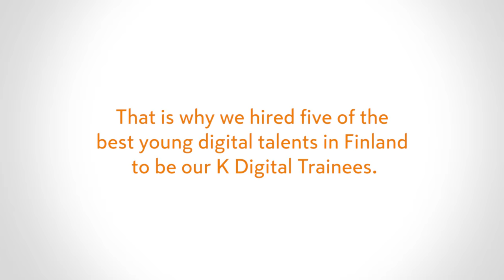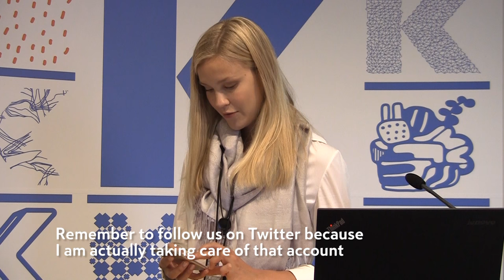K Digital Trainee Hanna-Reetta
The second episode of our trainee vlog series is here and I’m glad to share my experiences with you! In this vlog post I’ll introduce you to my life at Kesko and I’ll tell a bit more about my projects.Welcome and enjoy!  -Hanna